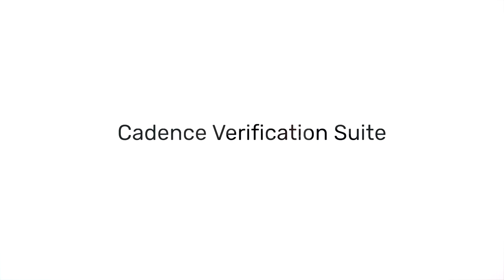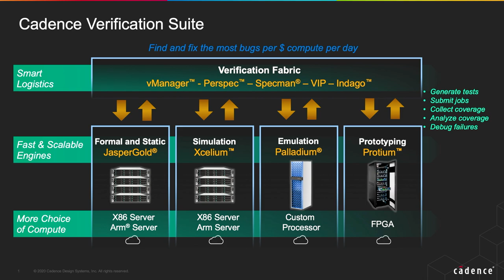Cadence Delivers Verification Throughput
Watch Paul Cunningham explain how Cadence offers our customers and partners a verification flow that delivers the absolute highest verification throughput in our industry.